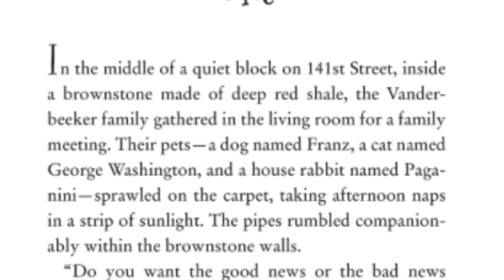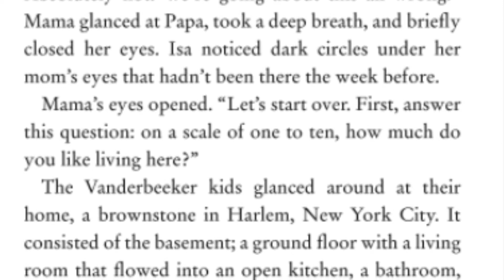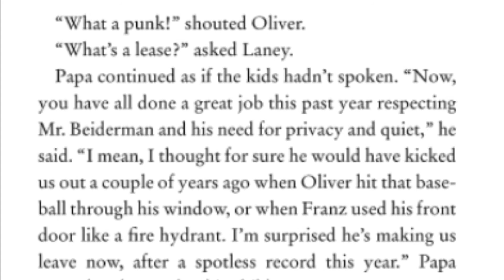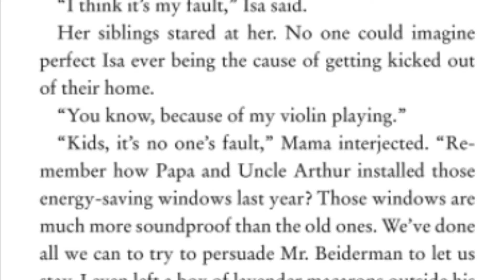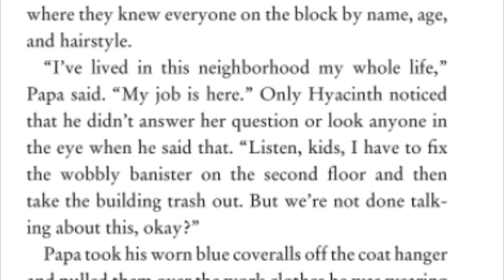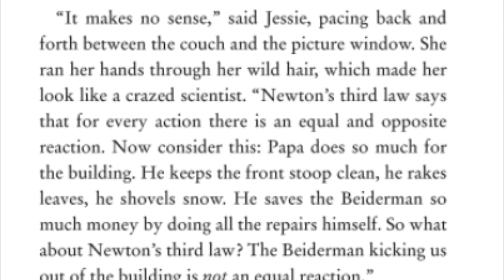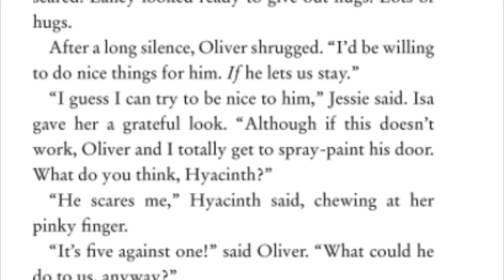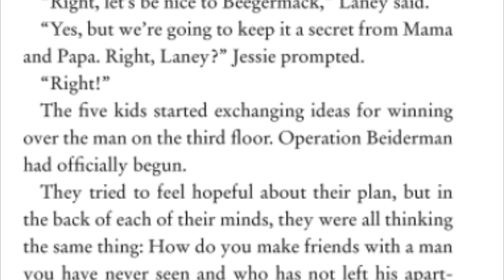The Vanderbeekers of 141st Street by Karina Yan Glaser